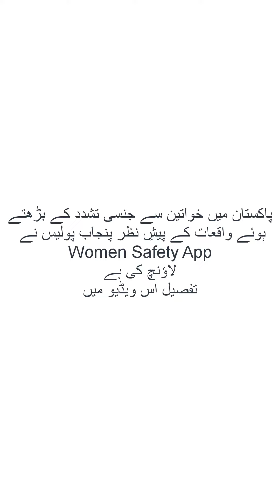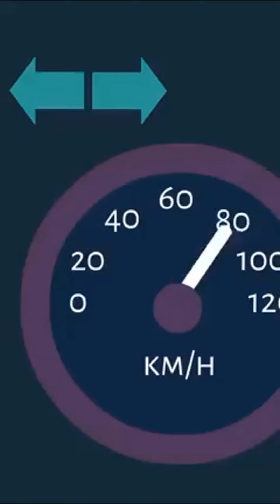Women Safety App | How to use Women Safety App? | Benefits of Women Safety App by Punjab Police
*Women Safety App by Punjab Police *
This app has been designed to provide quick response & *help for women* in emergency situations by *pressing a panic button. *
Moreover, it also offers option of seeking help & guidance from Punjab Police through phone call & chat.
*Women Safety App* is available on both *google play-store* and  *AppStore on Apple* devices.
For Android devices, following link can be used to download this App
For Apple phones, following link can be used to downloaded

Banking Laws
Civil Laws
Consumer Protection Laws
Corporate Laws
Cyber Laws
Environmental Law
International Law (Public & Private)
Islamic Banking
Islamic Jurisprudence
Judgment Writing
Labour Laws
Muhammadan Law
Constitutional Law
Company Laws
Constitutions of Various Countries
Contract Act
Criminal Laws
Electronic Crimes
Forensic Science
Interpretation of Statutes
Islamic Interpretation
Islamic Laws
Jurisprudence
Land Laws